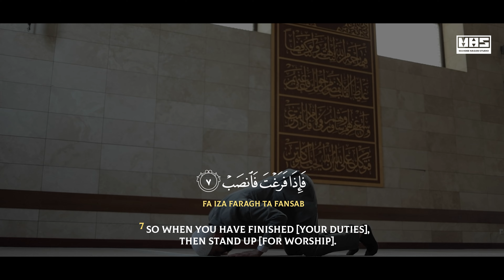Surah Inshirah - سُوْرَۃُ الشَّرْح | Muhammad Rahmadi | Visual Quran Recitation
Surah Inshirah, this beautiful Quran Recitation is recited by Muhammad Rahmadi and published by Mahdee Hasan Studio.

► Album Details:
Track Name: Surah Inshirah
Album Name: Juz Amma
Artist: Muhammad Rahmadi
Label: Mahdee Hasan Studio